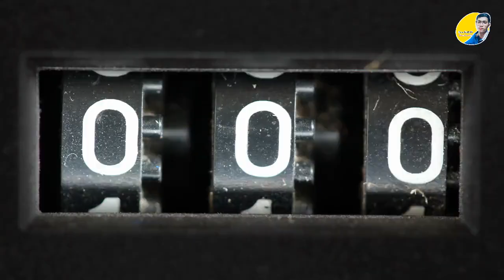Episode 14 - The Philliphine & 20 Most Beautiful Place in Phillipphine ប្រទេសហ្វីលីពីនសម្រាប់ទេសចរណ៍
The Philippines is a country located in Southeast Asia, consisting of more than 7,000 islands. It is the world's 5th most populous country, with a population of over 109 million people. The country has a rich cultural heritage, with a mix of Malay, Chinese, and Spanish influences. The official language is Filipino, which is based on Tagalog, but English is also widely spoken. The Philippines is a tropical paradise, with beautiful beaches, lush forests, and active volcanoes. The country is home to many natural wonders, such as the Chocolate Hills in Bohol and the Mayon Volcano in Bicol. The Philippines is also known for its vibrant cities, including the bustling capital city of Manila and the charming city of Baguio. The country has a growing economy, with a strong service sector and a growing manufacturing industry.
Recorded by Hean Matt-1M's Studio